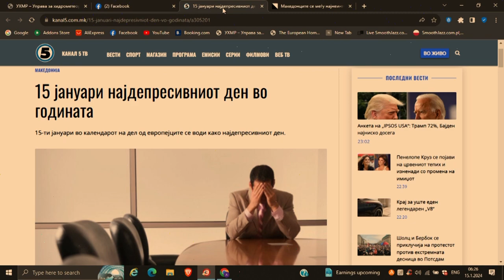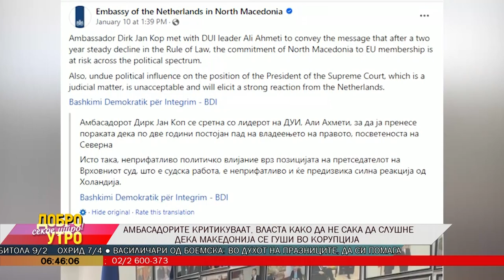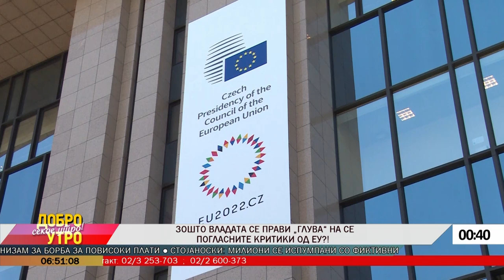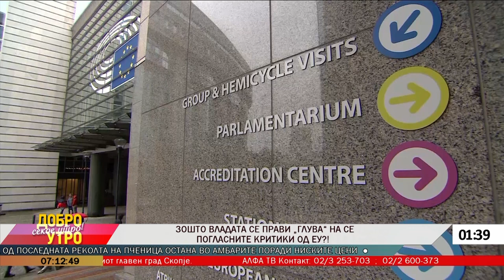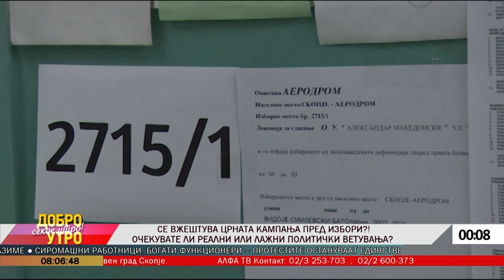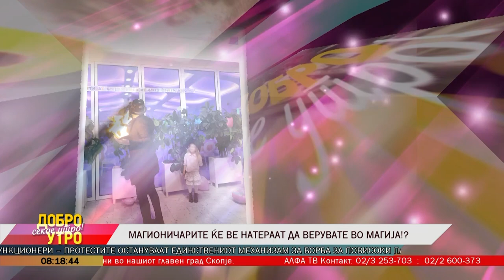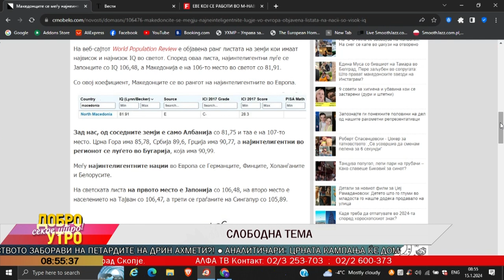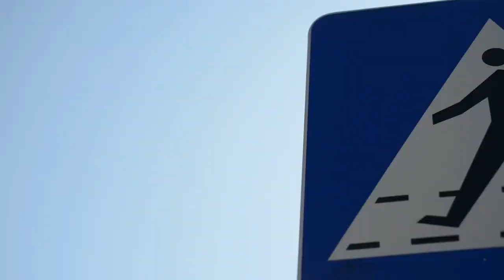,,Добро утро секое утро" Алфa Тв Утринска 15.01.2024г